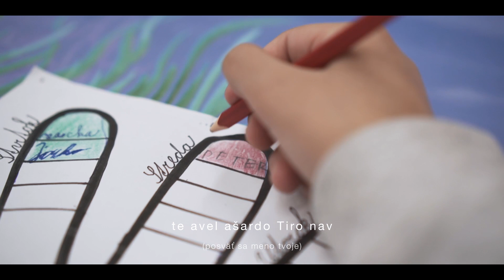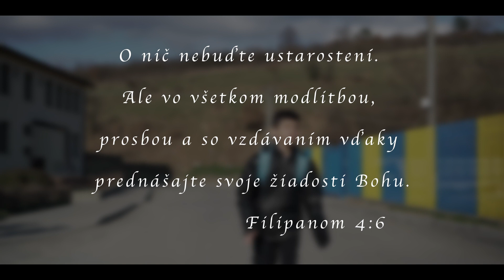Moja modlitba – Kristián Karsa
Nezabudnite, že existuje aj saleziánska Základná škola s materskou školou bl. Zefyrína v Bardejove na Poštárke. Tu vzniklo aj toto video.